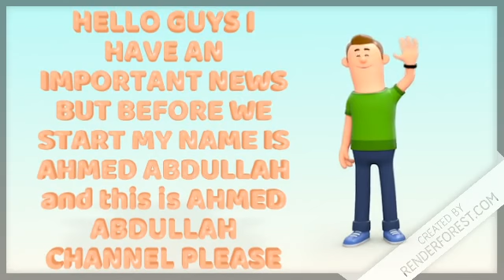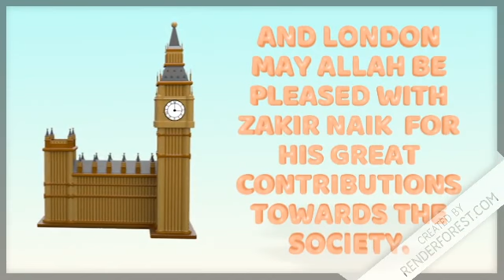Zakir naiks contributions towards the society.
if we get 100 subscribes will upload another awesome Cristiano Ronaldo skills video and a recitation video with meaning also.
if you have already done than love peace and tekkers.
THANK YOU ZAKIR NAIK
FOR YOU CONTRIBUTIONS MY NAME I AHMED ABDULLAH AND I AM QURAN HAFIZ MISTAKENLY I HAD PUT MUSIC MY AIM IS TO MEET YOU ONE DAY.